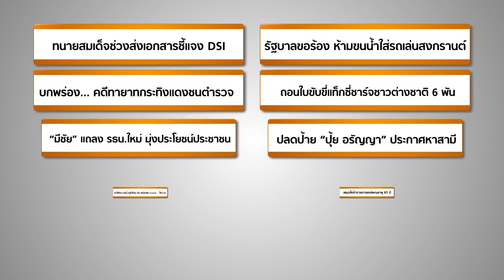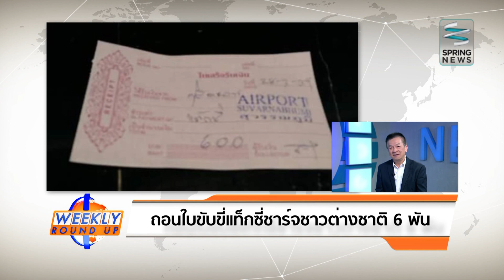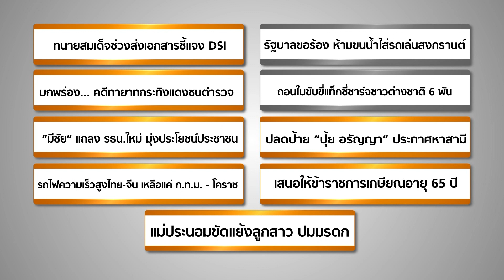weekly roundup 03/04/59 สั่งถอนใบขับขี่แท็กซี่สุวรรณภูมิ เก็บค่าโดยสาร 6 พัน (1/1)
Weekly Round Up วันอาทิตย์ ที่ 3 เมษายน 2559 เวลา 09.05 น. พาท่านผู้ชมแตกมุมข่าวโดย เฉลิม วัชรถานนท์ และ รัฐนันท์ สิริวลีสุนิธิ
อันดับที่ 9 สั่งถอนใบขับขี่แท็กซี่สุวรรณภูมิ เก็บค่าโดยสาร 6 พัน อันดับที่ 8 รัฐบาลรณรงค์เล่นน้ำสงกรานต์ อันดับที่ 7 เบรก ขรก. เกษียณ 65 ปี